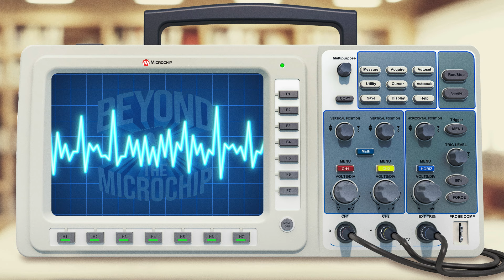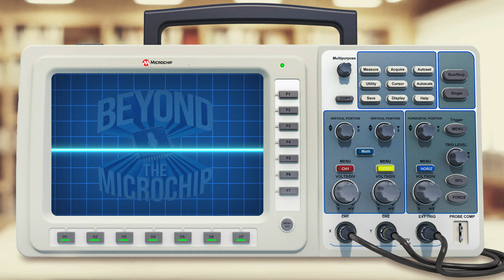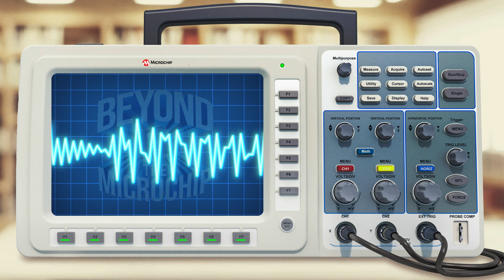Beyond the Microchip | EP6 | Core Independent Peripherals and the Battle against Child Asthma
Asthma is a global phenomenon. According to the World Health Organization, Asthma affected an estimated 262 million people in 2019.  In the United States alone, the Centers for Disease Control estimates there are over 4.6 million children under the age of 18 with Asthma.

According to the Global Asthma Report in 2022, Asthma is ""well controlled"" in nearly 2/3rds of adults. That number drops below 45% in children aged 5-14.

While it is the most common chronic disease among children, inhaled medication can control asthma symptoms and allow people with asthma to lead a normal, active life. Not surprisingly, areas of lower to middle income are most affected. What if there was a low-cost, reliable, and portable alternative? What would that do to combat Asthma and other respiratory ailments?

How could Microchip Technology help ease the suffering of children around the world?